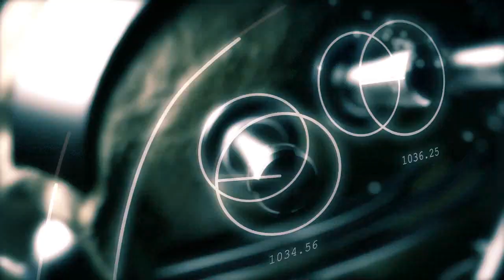The Contented Irrationalist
Bitcoin

1EUDbzzs7fF7q8FucYyc8YybCUMBuefJLh

Video Links:

Escape Velocity

Chimeras of Meaning

Article Links

Spandrels and Exadaptation

Terror Management Theory

Stress and Glucocorticoids

Women and Religiosity

Error Management Theory

False Positives and False Negatives

Empathising/Systematising Theory